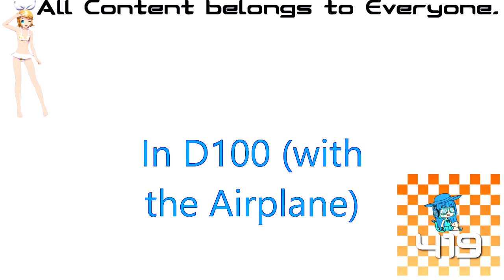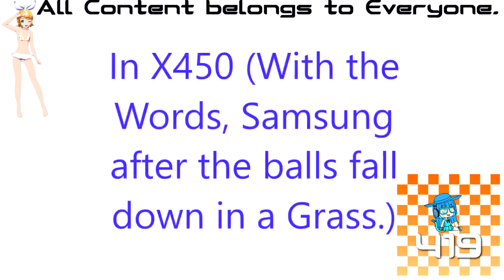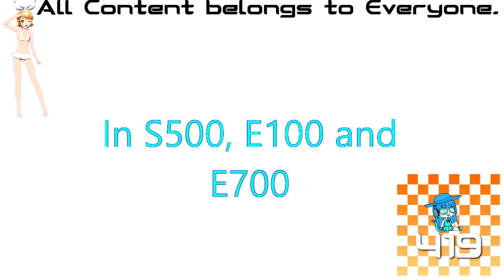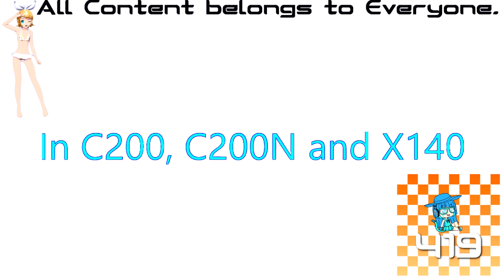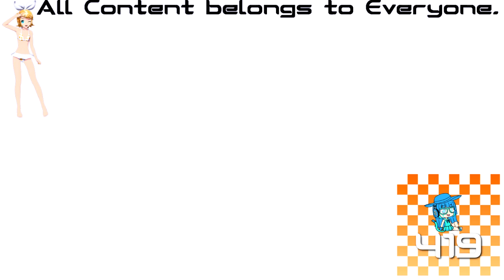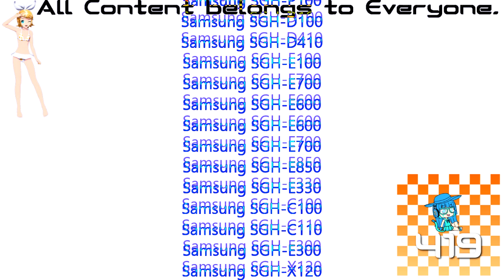(REQUESTED) All Variations with Samsung Startup and Shutdown in Chorded